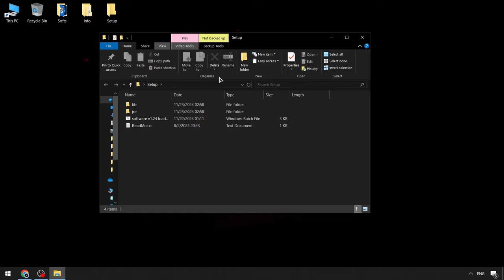PET99 Sim Cheat Menu Roblox | Download Keyless Pet 99 Sim Executor | Pet99 Sim Executor [BEST 2024]